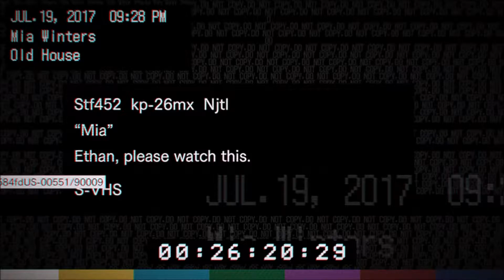[Nocturnal] Resident Evil 7 biohazard (Part 3)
Join us as we venture down into the worst state in the US only to find that the scariest things are the people who actually live in Louisiana. Resident Evil 7 is easily the highest point in the series' last 10+ years, and could be arguably be categorized as an instant classic.

[Nocturnal] is a video series by Bad Characters, focusing on horror games.